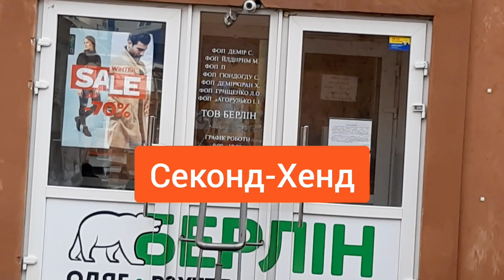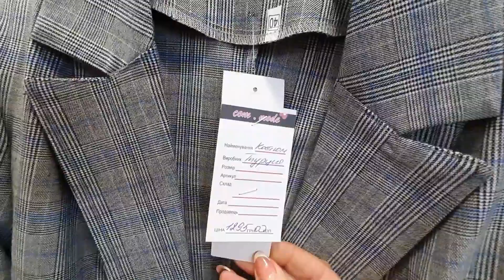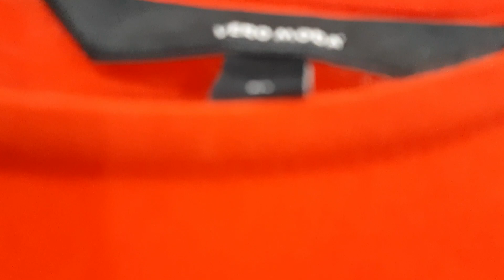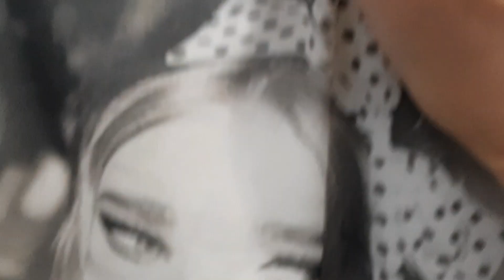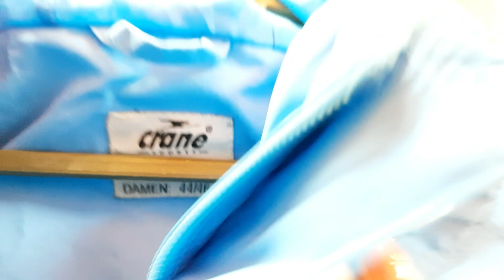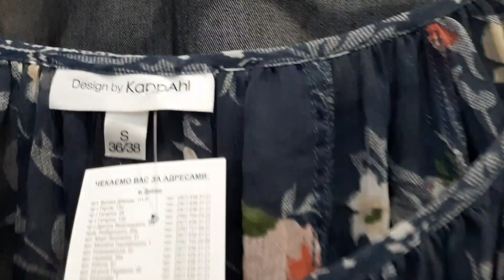Секонд Хенд Покупки на 14 февраля,обзор новинок и коллекций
Друзья меня зовут Нателла! Я Проживаю в Украине в прекрасном городе Днепр!
Так же я поднимаю женские вопросы, это одиночество, как стать счастливой,
 рассказываю истории женщин.
Также на моем канале я делюсь своими мыслями о жизни и помогаю найти друзей, делаю юмористические сценки и